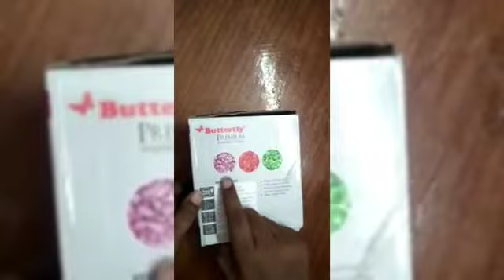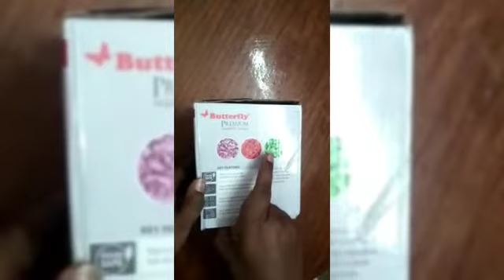Butterfly premium vegetable chopper unboxing in tamil.